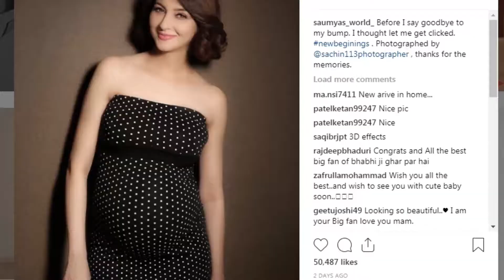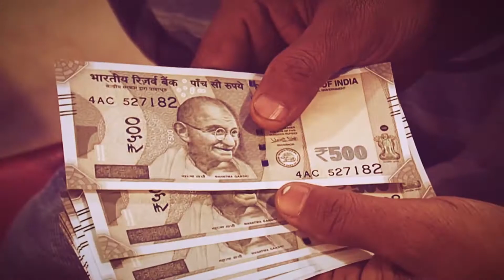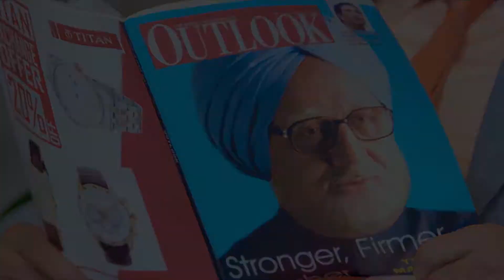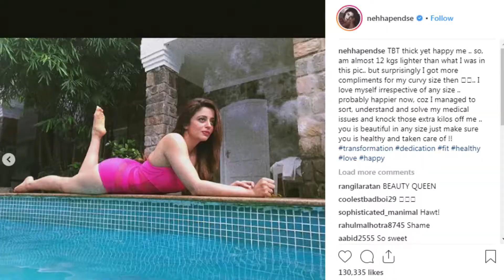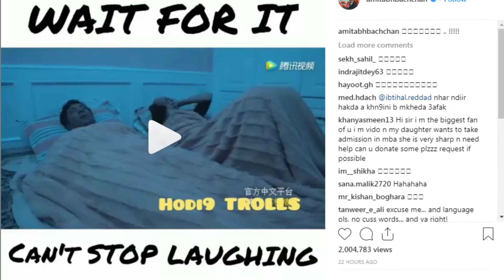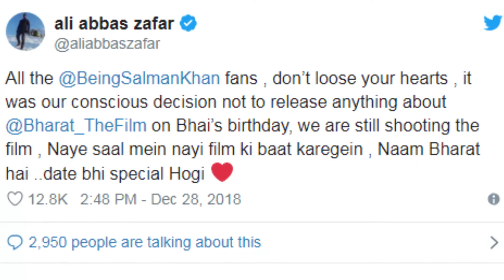टॉप 20 Entertainment न्यूज़ | Deepika के एक्स ब्वॉयफ्रेंड Nihar Pandya | AB Star News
1. दीपिका के एक्स ब्वॉयफ्रेंड निहार पांड्या उस वक्त एक-दूसरे को डेट करते थे जब दोनों स्ट्रगलर थे। निहार अब कंगना रनौत की फिल्म 'मणिकर्णिका' से डेब्यू करने जा रहे हैं । निहार जिस सेलेब्रिटी से शादी करने जा रहे हैं उसका नाम जानकर भी आपको हैरानी होगी । निहार बॉलीवुड की फेमस सिंगर नीति मोहन के साथ शादी करने जा रहे हैं। खबरों की मानें तो शादी फरवरी में होगी ।

2. हाल ही में सौम्या ने बेबी बंप के साथ एक ग्लैमरस फोटोशूट करवाया है. इन तस्वीरों को शेयर करते हुए गोरी मेम ने लिखा कि कि डिल‍िवरी से पहले ये उनका फोटोशूट है. सौम्या ने लिखा था-इन दिनों में खुद को एक सुपरहीरो की तरह महसूस कर रही हूं. प्रैग्नेंसी को लेकर मैं बेहद उत्साहित हूं.

3. दिशा पटानी अपनी बिकनी तस्वीरें अक्सर शेयर करती रहती हैं. हाल ही में दिशा ने मेटेलिक स्ट्रेपलेस गाउन में अपनी एक फोटो शेयर की है.

4. फिल्म इंडस्ट्री में भी तैमूर सभी के चहेते हैं. पॉपुलैरिटी के मामले में तो उन्होंने अपने मां-बाप को भी पीछे छोड़ दिया है. लेकिन इस बार उनका एक अलग अवतार देखने को मिला है. वे अपनी मां करीना के साथ एक पार्टी में हाथ में रंग बिरंगा टैटू बनवाकर पहुंचे हैं. ग्रीन कलर की शर्ट और डेनिम जीन्स में वो काफी प्यारे लग रहे थे।

5. प्रख्यात गीतकार और फिल्मकार गुलजार का कहना है कि उनके फिल्म निर्देशन के क्षेत्र में लौटने की जरूरत नहीं है, क्योंकि नई पीढ़ी के लोग उनके मुकाबले कहीं अधिक बेहतर फिल्में बना रहे हैं. गुलजार ने अपने फिल्मी करियर में ‘इजाजत’, ‘आंधी’, और ‘अंगूर’ जैसी बेहतरीन फिल्में बनाई हैं.

6. पाकिस्तान के केंद्रीय फिल्म सेंसर बोर्ड (सीबीएफसी) ने मंगलवार को आगामी फिल्म ‘द एक्सिडेंटल प्राइम मिनिस्टर’ को मामूली कट्स के साथ पाकिस्तान में रिलीज के लिए मंजूरी दे दी है. यह फिल्म 18 जनवरी को पाकिस्तान में रिलीज होगी.

7. फरहान अख्तर अब एक और खेल-नाटक के लिए छह साल बाद मेहरा के साथ फिर से जुड़ने के लिए तैयार हैं. 'तूफान' नामक इस फिल्म में फरहान अख्तर बॉक्सर की भूमिका निभाते हुए नज़र आएंगे.

8. 16  जनवरी को  सिद्धार्थ मल्होत्रा ने  अपना 34वां बर्थडे मनाया। इस पार्टी में करण जौहर से लेकर कैटरीना कैफ, जैकलिन फर्नांडिस, सोनाक्षी सिन्हा, जैकलीन फर्नांडिस, कृति सेनन शामिल हुए।

9. सिंगर नेहा कक्कड़ (Neha kakkar) अपने ब्रेकअप को लेकर चर्चा में बनी हुई थी। नेहा ने अपने इंस्टाग्राम पर एक वीडियो शेयर की है जिसमें वो एक बच्चे के साथ अपने गाए हुए सुपरहिट गाने 'आंख मारे' पर थिरकती नजर आ रही हैं। इस मजेदार वीडियो में वो अपने पार्टनर के साथ जम कर मस्ती कर रही हैं।

10.  ख़बरों की माने तो रणबीर कपूर और दीपिका जल्द ही लव रंजन की अगली फिल्म में एक साथ दिखेंगे। लव रंजन की अगली फिल्म में रणबीर कपूर और अजय देवगन लीड रोल में नजर आएंगे। दीपिका पादुकोण फीमेल लीड रोल निभाएंगी।

11. करिश्मा करीना के रेडियो शो 'What Women Want' पर पहुंचीं उन्होंने  खुलासा किया कि वे अपनी बहन करीना की वजह से सोशल मीडिया पर कई बार ट्रोल हो चुकी हैं। करिश्मा से सोशल मीडिया पर ट्रोल होने को लेकर सवाल किया तो उन्होंने बताया कि वह अपनी बहन के पाउट करने की आदत की वजह से हमेशा ट्रोल होती हैं।

12. बॉक्स ऑफिस पर छाई फिल्म 'उरी: द सर्जिकल स्ट्राइक' ने लगातार अपना सिक्का जमाए रखा रखा है. असल घटना पर बनी यह फिल्म दर्शकों को इस तरह पसंद आ रही है कि पांचवे दिन में फिल्म ने 50 करोड़ का आंकड़ा पार कर लिया है.

13. नेहा ने अपने इंस्टाग्राम पर अपनी एक पुरानी फोटो के साथ फिट बॉडी का मैसेज फैंस के साथ शेयर किया है. नेहा पिंक मोनॉकनी में बहुत खूबसूरत नजर आ रही हैं.

14. पूजा मिश्रा ने धमाकेदार और जोशीले अंदाज में गायकी की दुनिया में अपना परचम लहरा दिया है.  पूजा ने रियलटी शो ‘स्पेयर मी द क्रैब मेंटेलिटी’ के लिए डांसिंग ट्रैक ‘हॉटर देन यू सून’ रिकॉर्ड कराया है. यह जोश, जुनून, उमंग और उत्साह से भरपूर डांसिंग ट्रैक है।

15.  सुशांत सिंह राजपूत ने अपनी अगली फिल्म 'राइफलमैन' का टीजर लॉन्च किया. सुशांत ने बताया है कि उनकी अगली फिल्म का नाम 'रायफलमैन' है। इस फिल्म में वह राइफलमैन की ही भूमिका निभा रहे हैं. सोशल मीडिया की इस पोस्ट में सुशांत ने फिल्म की घोषणा करने के साथ ही आर्मी डे पर 'राइफलमैन' का टीजर भी शेयर किया है.

16.  आलिया भट्ट की मां सोनी राजदान फिर से एक्टिंग में कमबैक कर चुकी हैं। उनकी अगली फिल्म 'नो फादर्स इन कश्मीर' है जिसे सेंसर से यू सर्टिफिकेट मिलने में काफी दिक्कत हो रही है।  स्थिति देखते हुए आलिया भट्ट ने मां के सपोर्ट में आने और 'नो फादर्स इन कश्मीर' को लेकर सेंसर बोर्ड के खिलाफ आवाज बुलंद करने का मन बनाया है।

17.  अमिताभ बच्चन (Amitabh Bachchan) ने हाल ही में सोशल मीडिया (Social Media) पर एक मजेदार वीडियो (Funny Video) शेयर किया है जिसे फैन्स काफी पसंद कर रहे हैं। दरअसल ये वीडियो एक कपल के बेडरूम का है जिसके टाइटल में लिखा है- हंसी नहीं रोक पाओगे आप।

18.  प्रधानमंत्री नरेन्द्र मोदी की बायोपिक पीएम नरेन्द्र मोदी में एक्टर दर्शन कुमार भी नजर आएंगे। इस फिल्म की शूटिंग अगले 10 दिनों में शुरू हो रही है।  दर्शन इसमें एक प्रमुख रोल निभाएंगे।